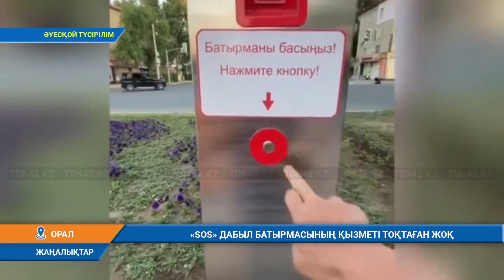"SOS" ДАБЫЛ БАТЫРМАСЫНЫҢ ҚЫЗМЕТІ ТОҚТАҒАН ЖОҚ